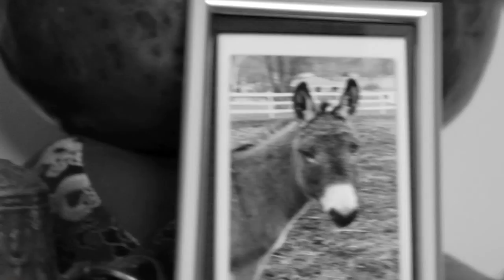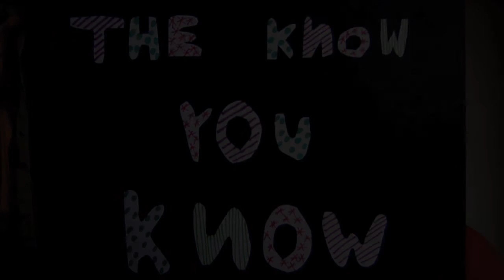Adira Amram Mom Song